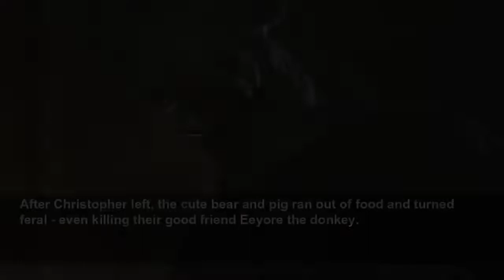Winnie The Pooh horror movie's first trailer with evil Piglet will 'ruin your childhood'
Winnie The Pooh fans had better look away now as the adorable children's character has turned evil, killed Eeyore and now wants murderous revenge [Warning - do not show this to young kids]...
Mirror
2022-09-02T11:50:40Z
GMB: Susanna Reid reads message from Bill Turnbull
Bill Turnbull Wishes Louise Minchin a fond farewell on Breakfast
The Great British Bake Off: Meet the new bakers
The Grand Tour Presents: A Scandi Flick trailer from Amazon
EastEnders' Shane Richie hints at Alfie Moon return in 2021
Matt Willis forced to do Lorraine interview from car due to traffic
Olly Murs announces engagement to Amelia Tank
Tom Jones says he ‘cherishes’ being knighted by the Queen in 2021
Alex Jones pays tribute to Bill Turnball on The One Show
Football coach has to tell parent to stop shouting from sidelines
Emmerdale: Naomi calls Manpreet 'a danger' to Charles
Winnie The Pooh is the cuddly character we all loved as kids - so now it's time to completely ruin your childhood. The adorable bear is now the villain in a new horror movie called 'Winnie the Pooh: Blood and Honey' - and a terrifying first trailer has just been released.
The 100 Acre Wood was a place we all dreamt of visiting, but now it's turned into a nightmarish hell that cannot be escaped. The slasher film seems Pooh and Piglet go on a murderous rampage after being abandoned by Christopher Robin when he goes off to college.
After Christopher left, the cute bear and pig ran out of food and turned feral - even killing their good friend Eeyore the donkey.
"The beloved childhood characters have been abandoned by Christopher Robin and have turned wild," the trailer ominously wanrs.
In chilling scenes from the trailer, Christopher takes his wife-to-be Mary to the 100 Acre Wood to meet his old friends, but quickly realises something is very wrong.
They are left deeply disturbed by the sight of a skull and a make shift gravestone with the words 'Eeyore RIP' written on it.
Mary begs Christopher to leave the dark woods, but he is determined to find his old pals and discover what has happened.
Then all hell breaks loose as we witness Piglet murder someone - and everything we know about the classic tale is turned on its head.
As well as targetting Christopher and his fiancee, Pooh and Piglet also turn their murderous rage on a group of girls who are staing in a remote house in the woods for the weekend.
They quickly realise they are not welcome as someone has written 'Get Out' in blood on the windows.
One of the girls decides to relax in the jacuzzi in her bikini, but it proves to be an awful decision as the critters creep up on her from behind.
Another lady falls in a swimming pool and gets whacked in the head by evil Piglet with a massive mallet.
We then Christopher beg: "We used to be friends. Why are you doing this, please? I would have never left, I swear."
The reason this new horror movie is able to exist is that filmmakers are now legally free to use the works of author A.A. Milne for inspiration after the original copyright for the famous children's character ended.
Thankfully, not all the characters could be used so we won't be seeing a killer Tigger just yet.
He said: "Because they’ve had to fend for themselves so much, they’ve essentially become feral.
"So they’ve gone back to their animal roots. They’re no longer tame: they’re like a vicious bear and pig who want to go around and try and find prey."
The director admitted it was a challenge balancing the line between horror and comedy because of the premise..
"When you try and do a film like this, and it’s a really wacky concept, it’s very easy to go down a route where nothing is scary and it’s just really ridiculous and really, like, stupid. And we wanted to go between the two," he said.